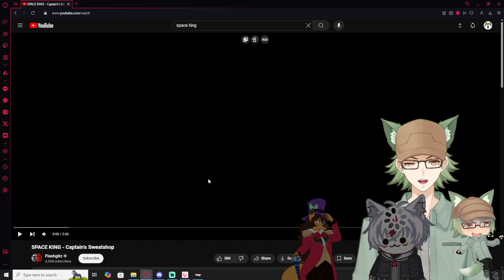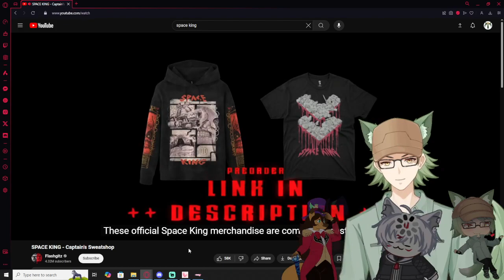Vtubers React to SPACE KING - Captain's Sweatshop